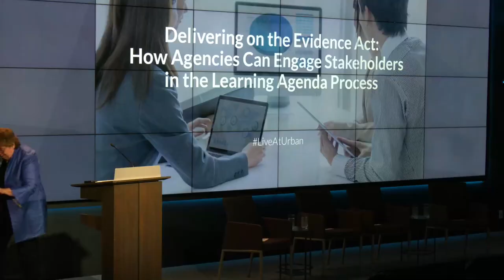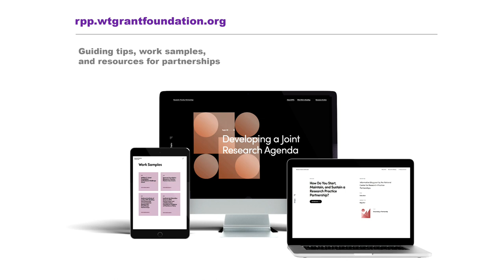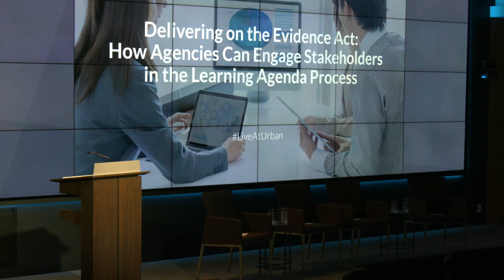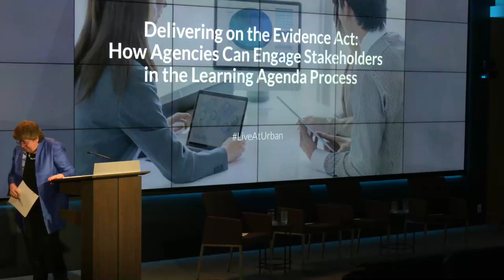Delivering on the Evidence Act: How Agencies Can Engage Stakeholders in the Learning Agenda Process